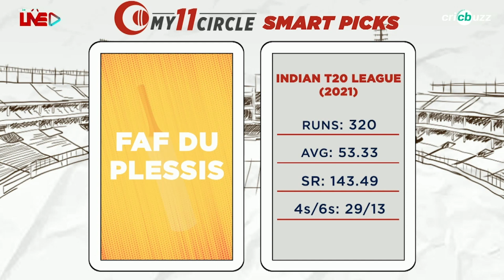No SA captaincy burden helping Du Plessis flourish for Chennai: Harsha Bhogle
What’s the reason behind Faf du Plessis’ good form for Chennai this season? Harsha Bhogle & Michael Vaughan answer, on Cricbuzz Live